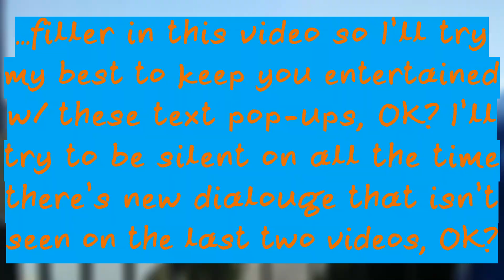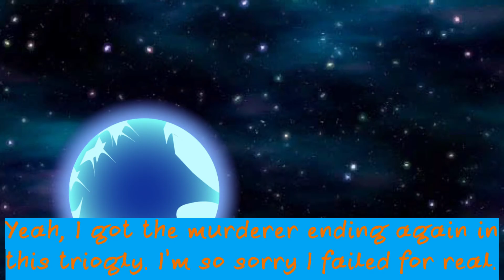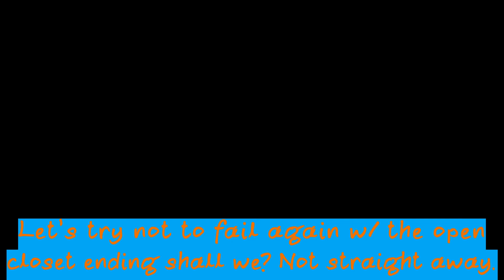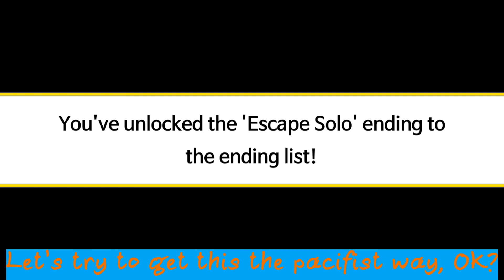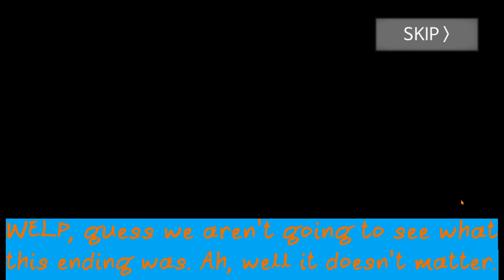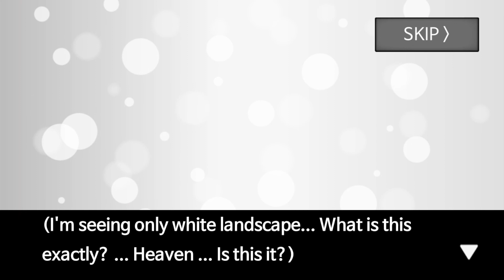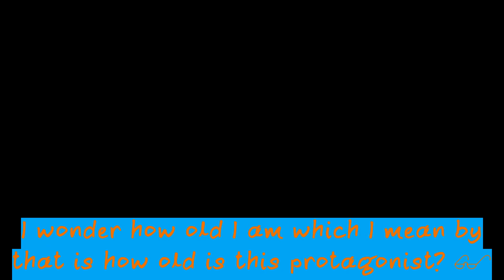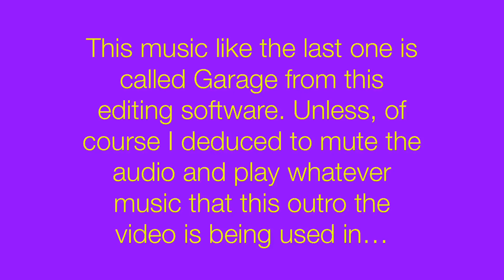Meteor 60 Seconds| Getting the Last Two Ending w/ Mostly Filler!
I would make some joke about the pandemic but I’m not going to because there’s no Meteor coming to Earth in 60 Seconds in a virtual test room of course because if there was one I think we all be dead soon by an ice age or not depending on how big the meteor is or if it gets destroyed or not. Yeah, I already admitted that I’m not shameful for all of the filler I added into the video that isn’t me failing to get an ending like the open closet ending or the escape alone ending which I somehow didn’t get in this video but I’m pretty sure I tried to do it in the last two videos. Yeah, there’s no reason for me to go back to this game now since I’ve already beat it and there’s no sense coming back and while it is playable because it’s short it gets very boring very quickly. No offense to Avocado if you’re even seeing this since you’ve haven’t been active since the game was released.

Video Render Time: 10 minutes and 10 seconds
File Size: 1.46 GB (at 90% Constant Quantizer)
Upload Time: 24 minutes